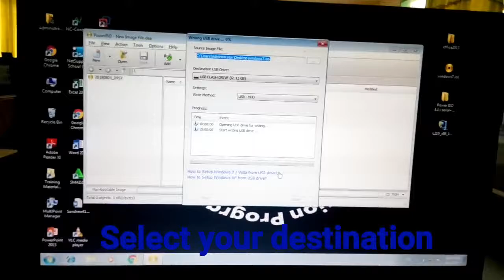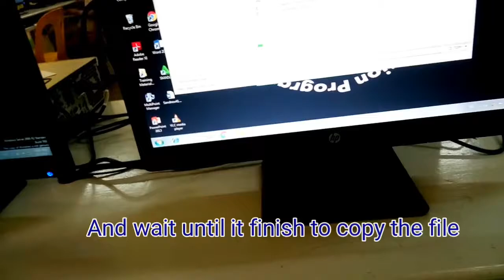how to create bootable disk HD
bootable win7